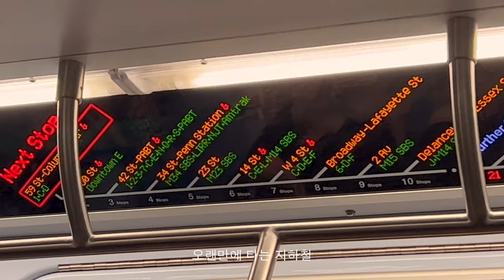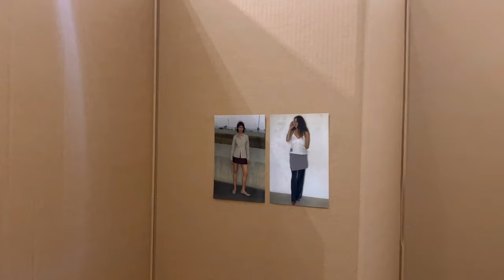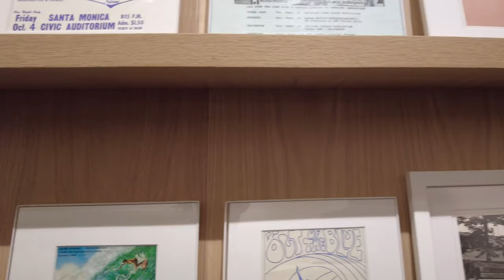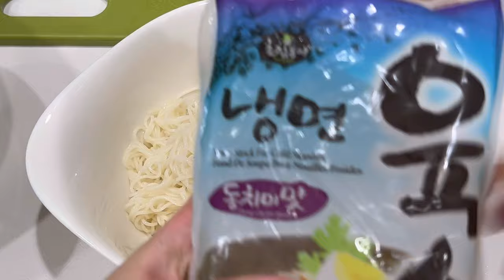뉴욕 일상 브이로그 — 여름 옷 쇼핑🛍 센트럴파크 피크닉, 찐맛 타이 음식점, 계속되는 가구 & 소호 팝업 쇼핑 • 힙동네 감성 브런치 & 와인, 열무국수, 6월의 마무리..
이번 브이로그에서는 여름 옷 쇼핑! 추운 여름 어느 날.. 센팍에서의 피크닉, 뉴욕 타이 맛집, 가구 득템, 소호에서 더위먹으며 다녀온 Paloma Wool 팝업, 여름별미 열무국수 해먹고, 다시 일상에 돌아와 재택근무하는 영상이 담겨져 있어요.

0:00 인트로 | Preview
0:21 여름 옷 쇼핑 | Net-A-Porter Shopping
1:56 센트럴파크 피크닉 | Central Park Picnic
3:13 타이 맛집 | THEP Thai
4:12 가구 쇼핑 | DWR outlet
6:50 점심 | Lunch in Manhattan
8:51 소호 팝업 쇼핑 | Paloma Wool
11:05 소호 쇼핑 | Saturdays NYC
12:22 열무 냉면 & 재택근무 | Yelomu Noodles & WFH